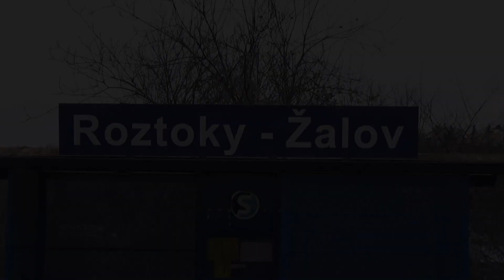Vlaky Roztoky-Žalov 13.1.2018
Průjezdy, příjezdy a odjezdy vlaků v zastávce Roztoky-Žalov na trati 090 (Praha - Ústí nad Labem - Děčín). Děkuji za super den uživatelům 2mara1 a adamec 475101.
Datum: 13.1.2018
Čas: 11:56 - 13:19
Vlaky:
00:05 Rx 610 Karlex (Praha hl.n. - Ústí nad Labem hl.n. - Cheb)
00:34 Os 6911 (Ústí nad Labem hl.n. - Praha Masarykovo nádraží)
01:08 Os 6912 (Praha Masarykovo nádraží - Ústí nad Labem hl.n.)
01:36 Rx 607 Salubia (Cheb - Ústí nad Labem hl.n. - Praha hl.n.)
01:52 Nákladní vlak - 122 ČDC (směr Praha)
02:34 Os 6929 (Kralupy nad Vltavou - Praha Masarykovo nádraží)
        + Os 6930 (Praha Masarykovo nádraží - Kralupy nad Vltavou)
04:18 R 683 Střekov (Dečín hl.n. - Praha hl.n.)
04:32 Os 6931 (Nelahozeves - Praha Masarykovo nádraží)
05:01 Os 6932 (Praha Masarykovo nádraží - Nelahozeves)
05:47 R 684 Petr Ginz (Praha hl.n. - Děčín hl.n.)
05:56 EC 173 Hunagria (Hamburg-Altona - Budapest-Nyugati pu)
06:14 Nákladní vlak - 363 ČDC (směr Ústí nad Labem)